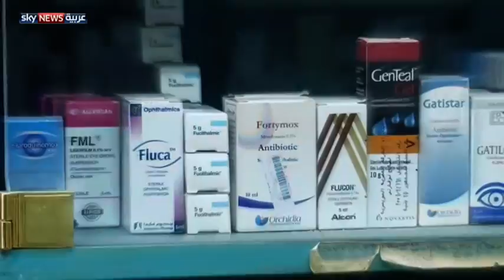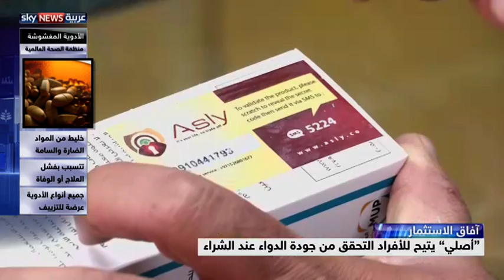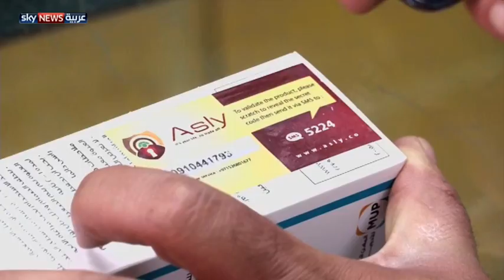"أصلي" تطبيق ذكي لمكافحة الأدوية المغشوشة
تامر مواطن مصري فقد أخته بسبب الأدوية المغشوشة. هذه الحادثة كانت دافعاً مباشراً لتجاوز مأساته الشخصية والقيام بخطوة عملية تجنب المجتمع ليس المصري فحسب بل العربي بشكل عام من التعرض لحوادث مماثلة. ريادة الأعمال في المشروعات ذات البعد الاجتماعي موضوع آفاق الاستثمار مع مايا ريدان. لمشاهدة المزيد، يرجى زيارة صفحة البرنامج على الموقع الإلكتروني لسكاي نيوز عربية من خلال الضغط على الرابط التالي